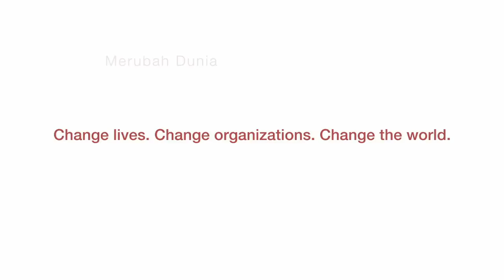Bill George: Being Liked vs. Being Respected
Former Medtronic CEO Bill George discusses the challenge of making hard decisions. He spoke in November, 2011, as part of the Stanford Graduate School of Business' View from the Top series.

Learn more about the Stanford Graduate School of Business: gsb.stanford.edu